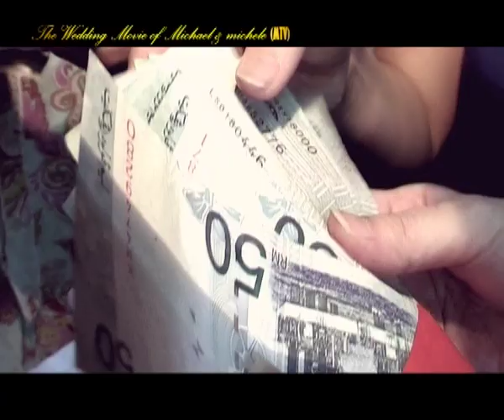The Wedding Movie of Michael Cheng & Michele Lok (MTV)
This is a short wedding movie of Michael Cheng & Michele Lok. The wedding event which was held in Kuala Lumpur, was filmed on the 9th of March, 2008. A snippet about the union of two hearts, true love within friends, family and relatives...